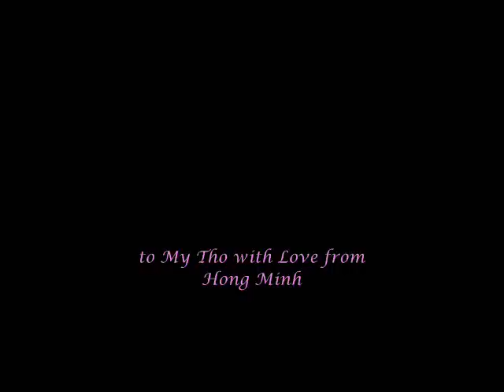Hoa Xuân - vườn hoa Lạc Hồng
Phạm Duy - Hoàng Oanh